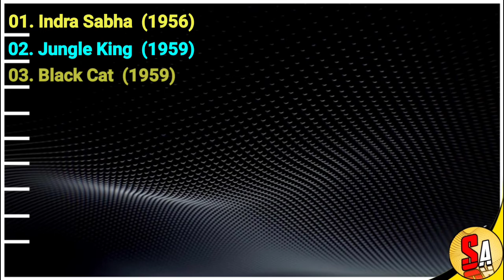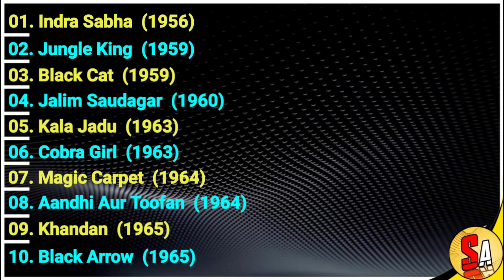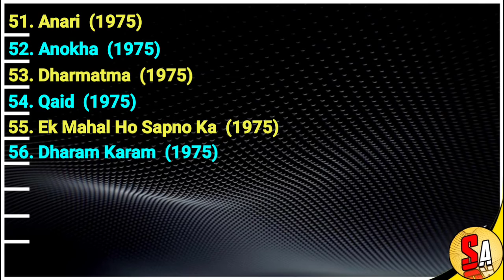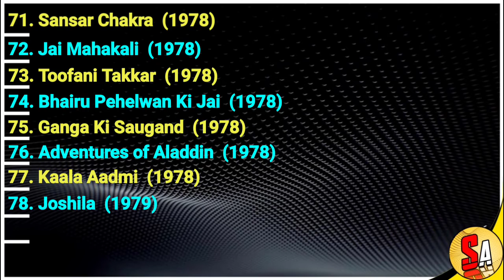Hercules - Bollywood Hindi Films Actor | All Movies List